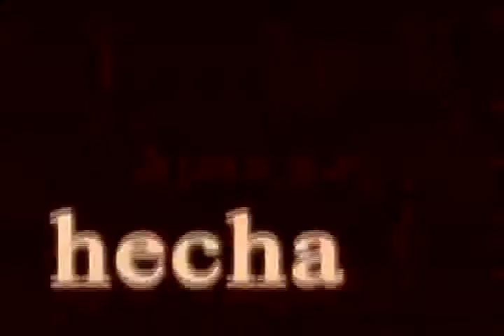Una TV Guadix Programacion Local.flv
Anuncio programación de producción propia de Una TV Guadix.